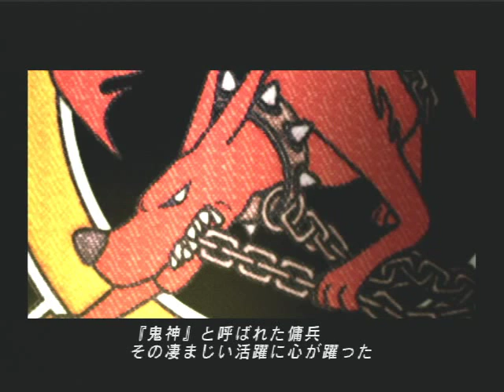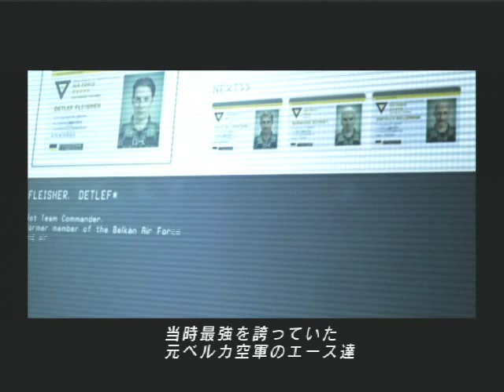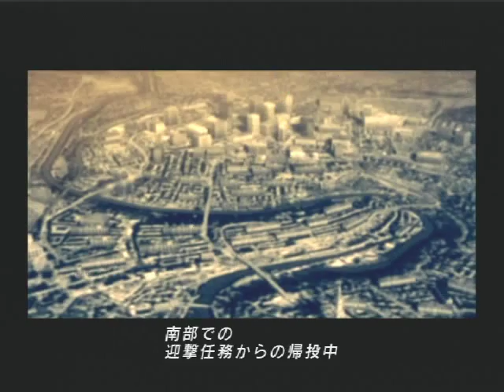Mission 11(1/2) ACE COMBAT ZERO 機銃縛り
「エースコンバットZERO」の機銃縛り攻略です。
Mission : 11「焔」
難易度：ACE

前半はデモムービーとブリーフィングだけです。
このデモムービーはシブくて大好き。

Mission : No.11 "THE INFERNO"
Difficulty : ACE